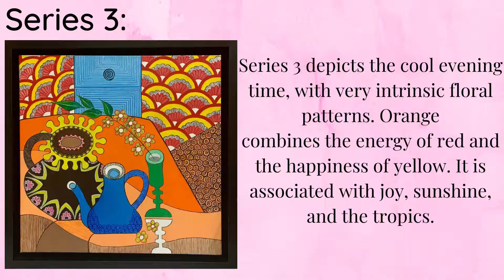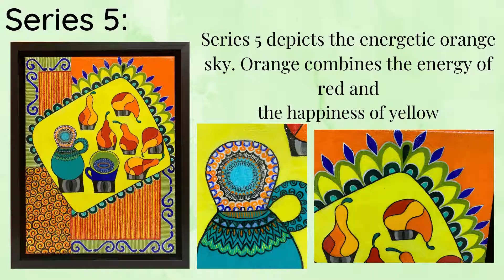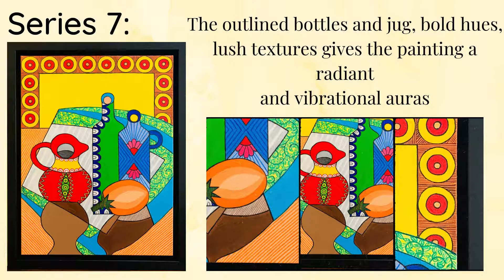Creative Still Life (All Information on Series 1-8)- VinAr Creations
A series from my dinning table.
One of the eye catching series displayed during the World Art Dubai 2021. Feel very proud to introduce my creation - “ Creative Still life with a Madhubani intricate details.”
The vibrant colors, very intricate patterns and details, strong and balanced compositions are the positive feature of this series.